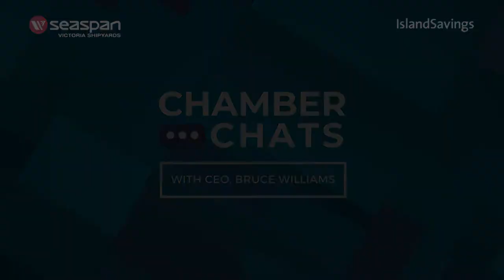What's new at the University of Victoria? | Chamber Chats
Campus life at UVic is gradually ramping up to capacity. Universities are a large factor in developing and evolving our economy and workforce.

In this Chamber Chat, CEO Bruce Williams speaks with the President of UVic, Dr. Kevin Hall, about the innovation in learning to create that growth.